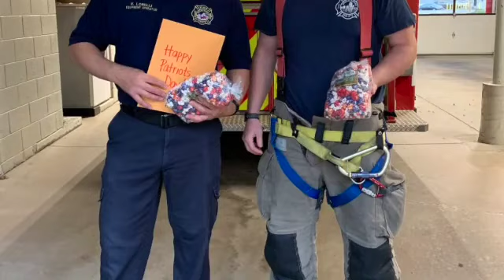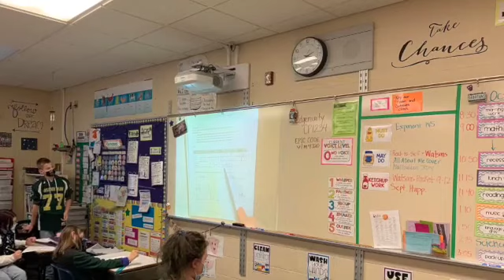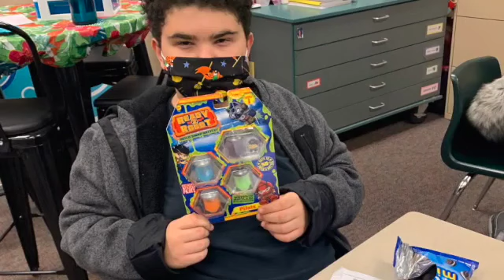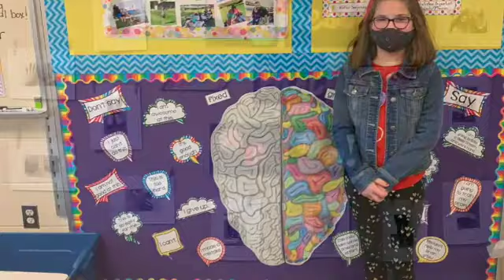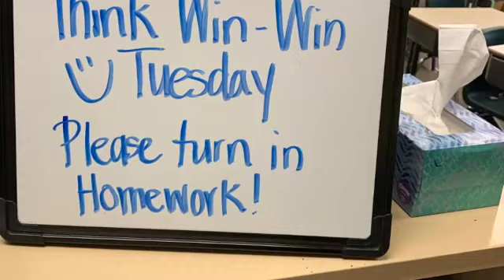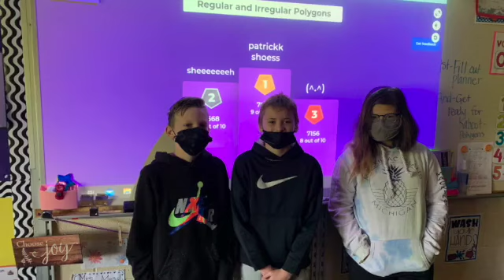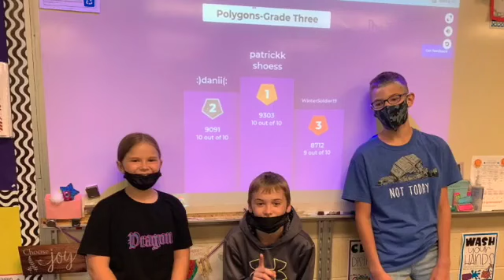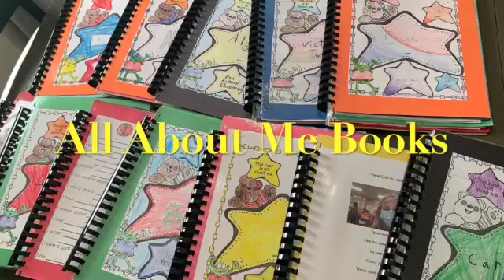Mrs Mead's Class 2020 2021 Class of 2028 SD 480p